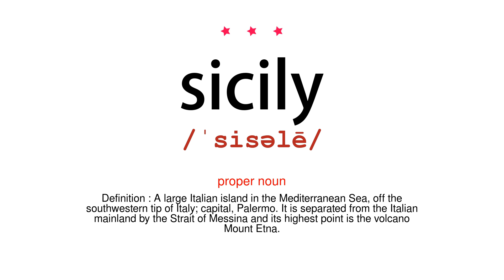How to pronounce sicily - Vocab Today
The pronunciation of the word sicily in Amercian accent is demonstrated in this video. If the word is from another language, such as brand name, it will be pronounced in its original language. Based on the word frequency, this is of 3 stars difficulty.

The word sicily has the following meanings:
1. (proper noun)
Definition : A large Italian island in the Mediterranean Sea, off the southwestern tip of Italy; capital, Palermo. It is separated from the Italian mainland by the Strait of Messina and its highest point is the volcano Mount Etna.